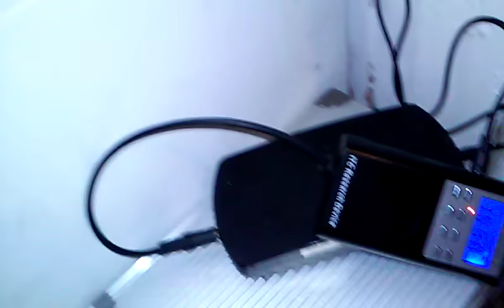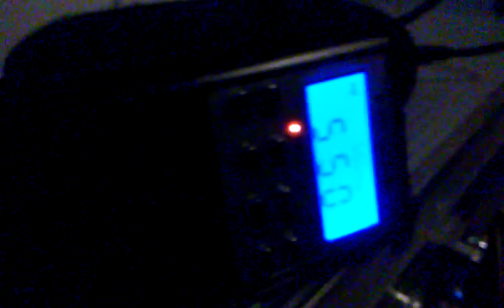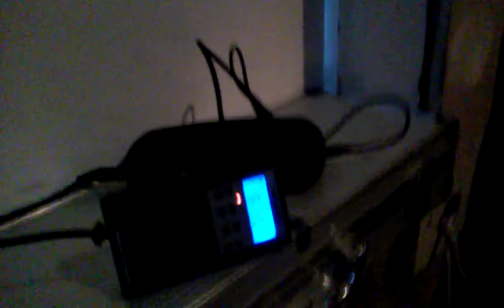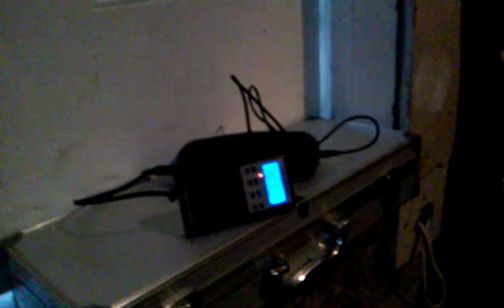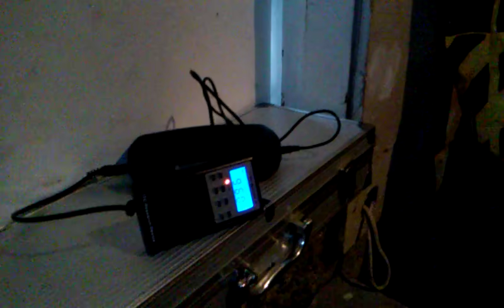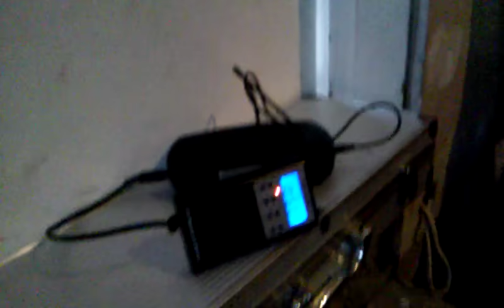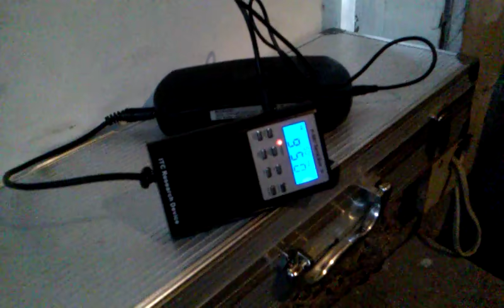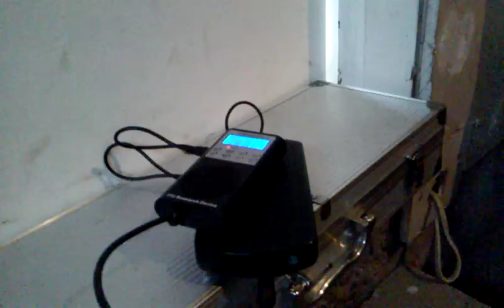Kobe from the afterlife 8 am jan 28 20202 before news heard it on the radio is ithis kobe bryant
THIS VIDEO WAS DONE FOR KOBE WHO VISITED PARANORMAL BUSTERS FROM THE AFTERLIFE THIS WAS HIS CHOISE  I KNEW WHAT HAD TO BE DONE ONCE I HEARD HIS NEWS I SIMPLY TURNED ON THE P-SB7 SPIRIT BOX AND KOBE SPOKE VERRY LOW BUT ITS HIM HIS DAUGHTER IS ALSO SPEAKING FEW WORDS AND SOME OF THE PEOPLE I SUSPECT THAT ALSO DIED ON THE HELICOPTER ARE ALSO SPEAKING I COULD BE WRONG BUT I`M PROBALY RIGHT NOT SURE BUT IT DOES SOUND LIKE HIM I DID NOT POINT OUT TO PEOPLE THAT KOBE SAYS THE WORD ``VLAD`` BIG DEAL YOU SAY WELL A DAY BEFORE THIS VIDEO WAS MADE I WAS WORKING ON A ``VLAD DRACULA VIDEO`` AND I HAD NO IDEA THAT KOBE HAD PASSED SO WHEN I HEARD ON THE RADIO DRIVIN HOME MORNING TIME FROM WORK HEARD OF KOBES NEWS AND I JUST THEN KNEW THAT KOBE WAS PRESENT TO COMFIRM MY SUSPISSIONS I DID THIS SESSION AND YEAH NOT ONLY DID KOBE SPEAK HE ALSO IDENTIFIED THAT HE HAD ALLREADY BEEN WATCHING ME A DAY BEFORE BECAUSE HE SAID VLAD THAT TO ME PROVES THAT IT WAS HIM AND HE KNEW WHAT I WAS DOING A DAY BEFORE THATS HOW I KNEW IT WAS HIM FOR KOBE TO SAY VLAD HE HAD TO HAVE BEEN WATCHING ME AND HE DOES ADMIT THAT HE HAD BEEN HAUNTING ME A DAY PRIOR HE SAYS IT ON THIS VIDEO I CHANLLANGED KOBE TO APPEAR WELL HE DID SEEN HIM HE WAS SMILING I WASNT SMILING ALLTHOUGH HE IS GONE HE IS VERRY PRESENT TO ALL OF YOU HIS FAMILY FRIENDS AND FANS KOBE WILL BE VISITING YOU I SUJEST GETING THE SPIRIT BOX SO KOBE CAN SPEAK TO YOU FROM THE AFTERLIFE REMEMBER ITS HIS CHOOISE TO SPEAK IF HE SPEAKS THAT MEANS HE WAS ALLREADY THERE JUST WATING FOR THE MOMENT TO SAY HIS GOODBYS P-SB7 SPIRIT BOX IS REAL PARANORMAL TECHNOLOGY .R.I.P. KOBE .NEW PARANORMAL METHODS NEW PARANORMAL EQUIPMENT HOW TO SEE AND HEAR AND TRAP REAL GHOSTS DEMON INVESTIGATIONS ANGEL INVESTIGATIONS GHOST INVESTIGATIONS PARANORMAL INVESTIGATOR NEW GHOST HUNTING TECHNICS NEW GHOST HUNTING EQUIPMENT NEW GHOST HUNTING INVENTIONS REAL PARANORMAL SCIENCES REAL GHOSTS REAL SCIENCE WITH REAL PROOF OF THE AFTERLIFE DANGERS OF PARANORMAL REAL PARANORMAL INVESTIGATOR SUPERNATURAL VIDEO COMPILATIONS WITH REAL EVIDENCE OF THE PARANORMAL QUESTIONS AND ANSWERS AND DEBATES AND  ON THE FUTURE OF GHOST HUNTING 101 PARANORMAL